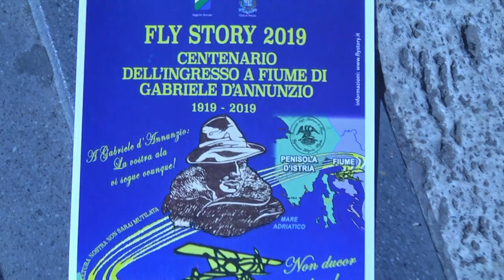“Il volo di Fiume” a Pescara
Da Pescara a Fiume: lo storico volo dell'Impresa dannunziana rivive attraverso una rievocazione inedita, accompagnata dal lancio di migliaia di lettere per i giovani pescaresi